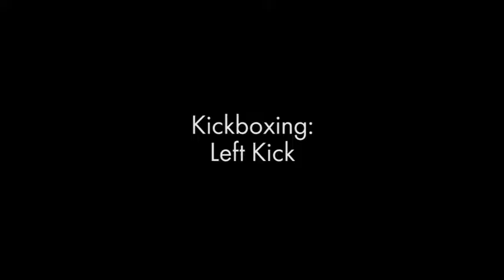Kickboxing - Left Kick